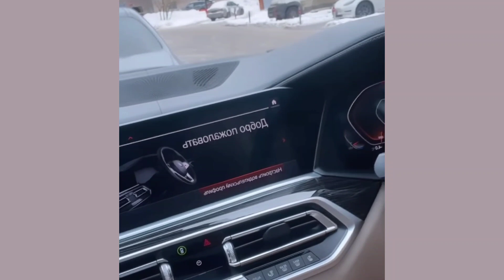Лена Бушина/ dom2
Друзья всем привет!! Вы попали на канал Dom2news на нашем канале вы можете увидеть как живут бывшие и нынешние участники дома 2.